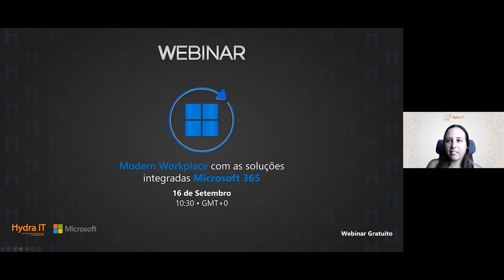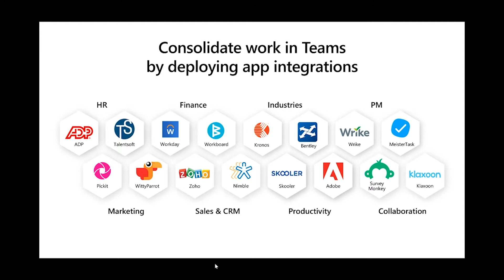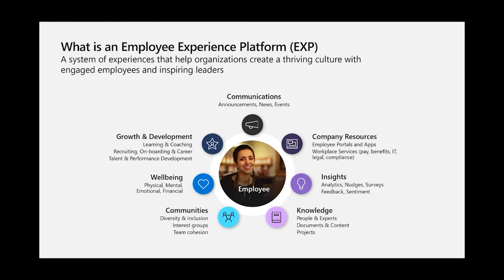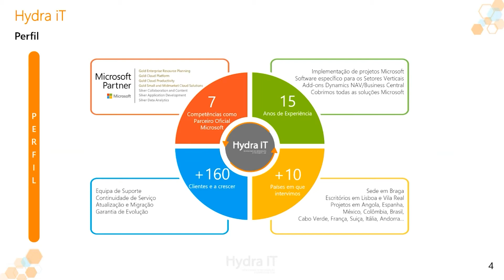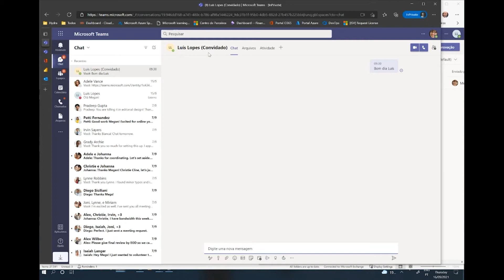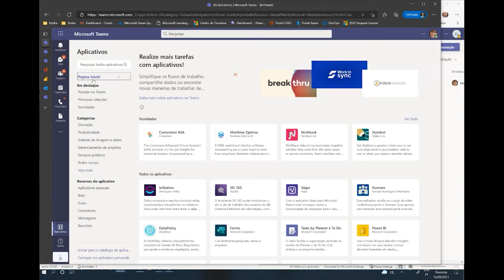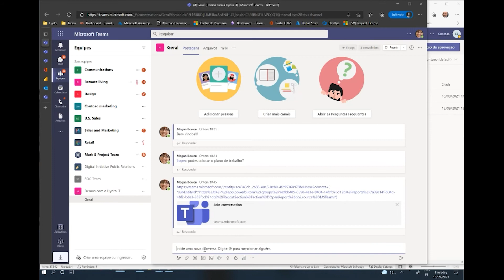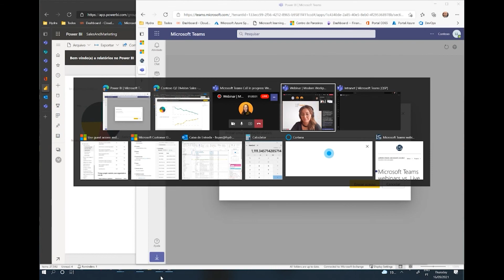Webinar | Modern Workplace com as soluções integradas Microsoft 365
Neste Webinar, realizado em parceria com a Microsoft, vai poder descobrir como as soluções integradas Microsoft 365 lidam com os desafios atuais do modelo de trabalho moderno e como podem proporcionar uma experiência inovadora.

Tópicos a abordar:
- Boas Vindas, apresentação dos oradores e breve introdução ao tema
- Modern Workplace com Microsoft 365
- Soluções integradas Microsoft 365 - com Demonstração
-- Microsoft Teams
-- Microsoft SharePoint